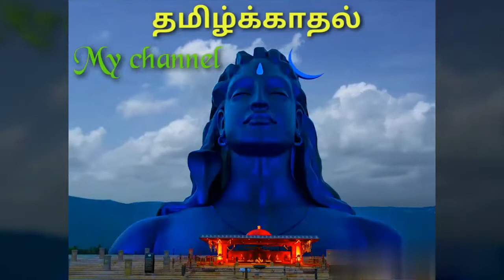சனிமஹாபிரதோஷம் சகலதோஷம் போக்கும்பிரதோஷ வழிபாட்டுமுறைபிரதோஷ வரலாறு& மகிமைsaturday Maha piradosam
சனிமஹாபிரதோஷம் சகலதோஷம் போக்கும்
பிரதோஷ வழிபாட்டுமுறை
பிரதோஷ வரலாறு& மகிமை
நந்தியின் வரம் சிவனின் அருள்
சிறந்த சனி மகா பிரதோஷ வழிபாடு
பிரதோஷ காலத்தில் நந்திதேவர் சிவனாகிறார்
பிரதோஷ நாயகன் நந்திகேஸ்வரன்
சகல சௌபாக்கியங்களும் நிறைக்கும் சனி மகா பிரதோஷ வழிபாடு
சனி மகா பிரதோஷ வழிபாடு செய்ய தேவையான பொருட்கள்
சனி மகா பிரதோஷ வழிபாடு செய்ய உகந்த நேரம்
சனி மகா பிரதோஷ விரதம் கடைபிடிப்பது எப்படி?
saturday Maha piradosam
Important of Nanthi in pradosa pooja
what time to maintain in pradosa pooja?
Nanthi provided to all in pradosa pooja
History of pradosam
Important of sani maha pradosam